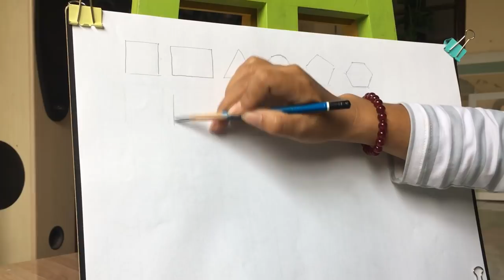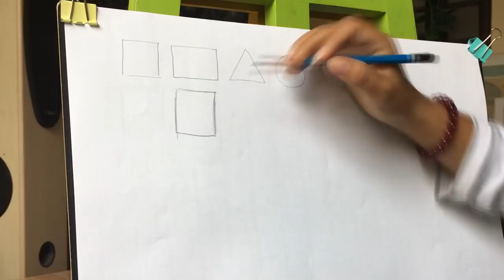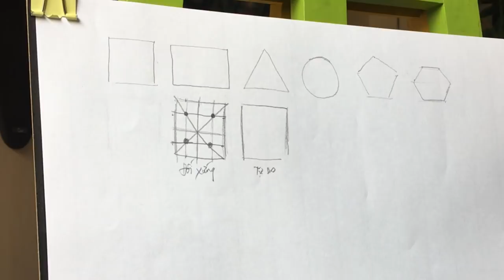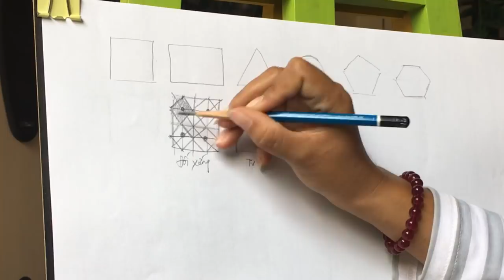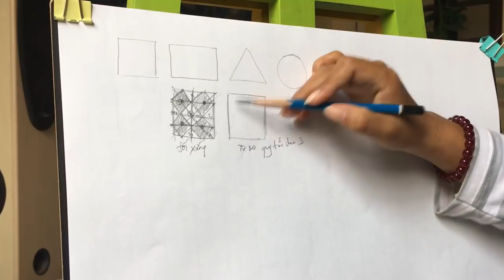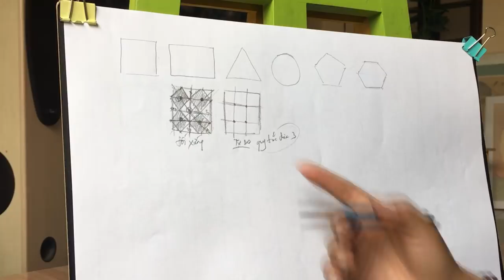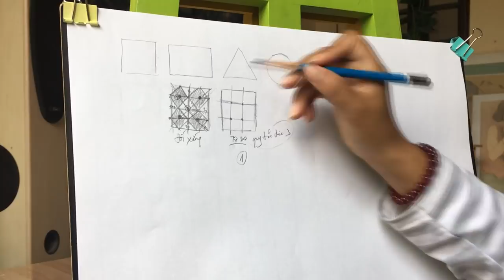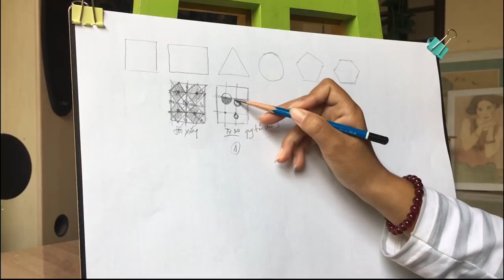Cách Sắp Xếp Bố Cục Hình Trong Trang Trí Màu Hình Vuông (Phần 1) | PICSTUDIO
Những nguyên tắc, những điều cần biết và cấm kị trong bố cục, hình trong môn trang trí màu.
Trong video này PICS sẽ giúp các bạn dễ dàng hiểu hơn về môn trang trí màu, "vẽ" cũng như toán, văn đều có công thức và nguyên tắc riêng của nó, nắm được nguyên tắc thì sẽ vẽ "đúng", khi "đúng" rồi thì sẽ vẽ "đẹp". Các bạn hãy cứ làm "đúng" trước khi làm "đẹp". Hy vọng các bạn sẽ thực hành tốt bài này, nếu chưa hiểu thì hãy bình luận phía dưới nhé.